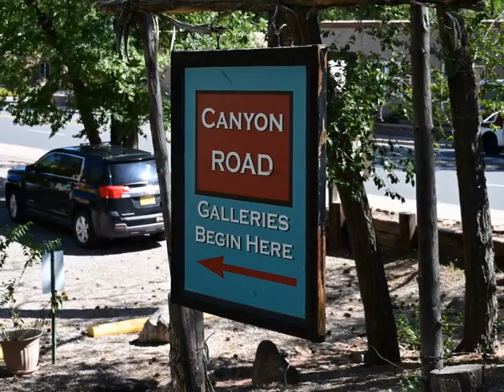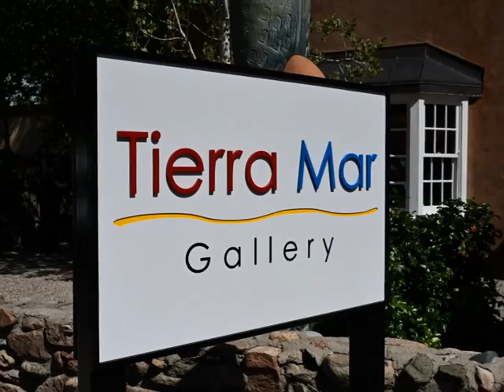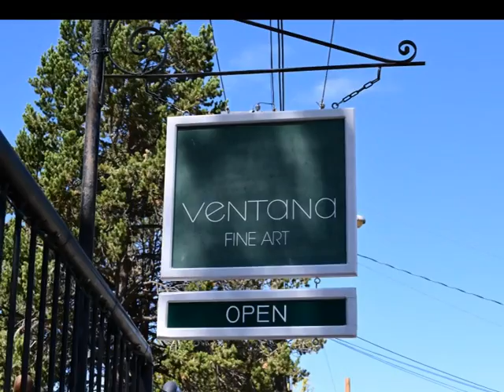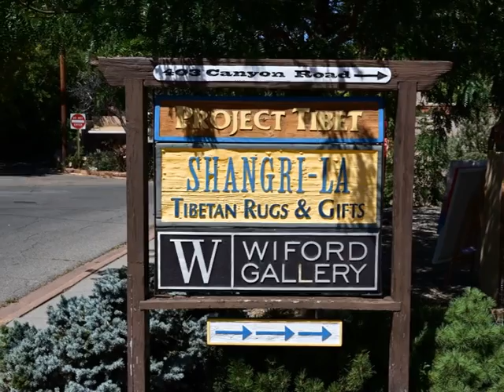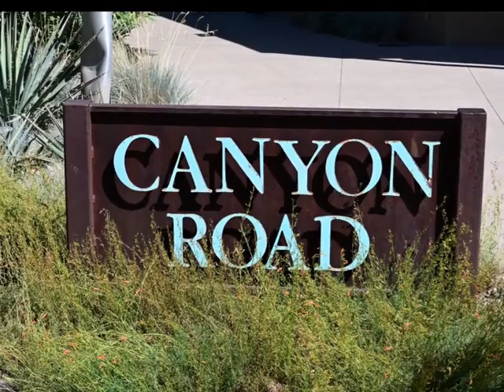Canyon Road, Santa Fe, NM